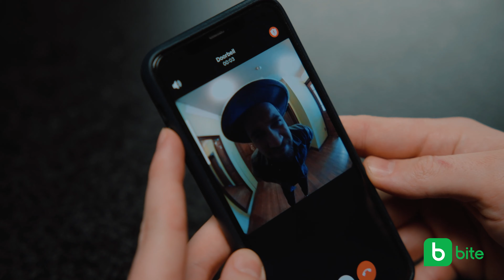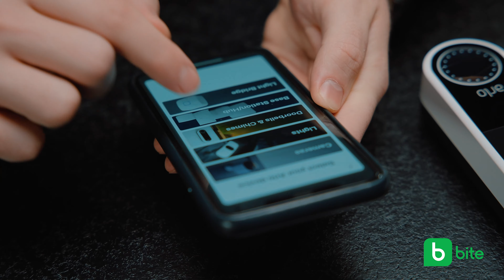BITE - Arlo bezvadu druvju video zvans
Sagaidīt ciemiņus vai būt informētam par negaidītajiem viesiem? Pat, ja neesi mājās? 👀
🚪🔔👉 Uzzini par Arlo bezvadu video durvju zvana funkcijām un sniegtajām priekšrocībām!